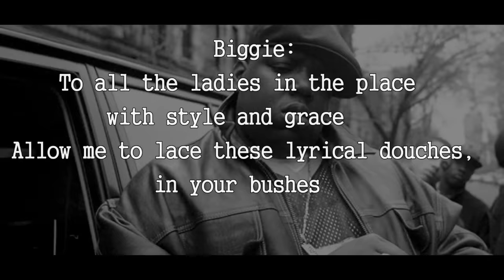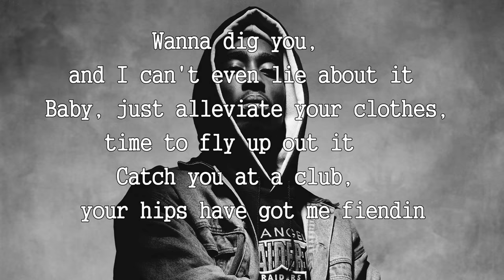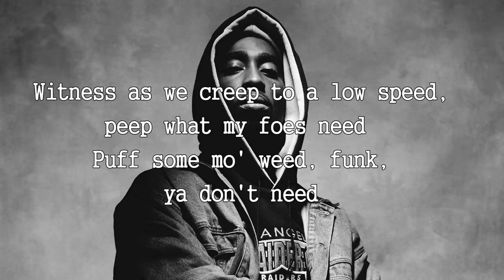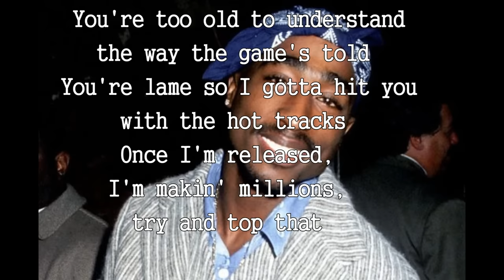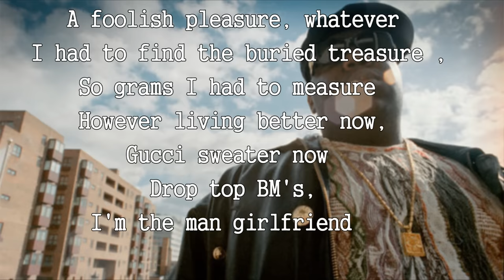Redbone - The Notorious B.I.G. & 2Pac (Lyrics)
Im a big a fan of them

Artists: Childish Gambino
Featuring: The Notorious B.I.G, 2pac

I do not claim ownership for any music used in my video.